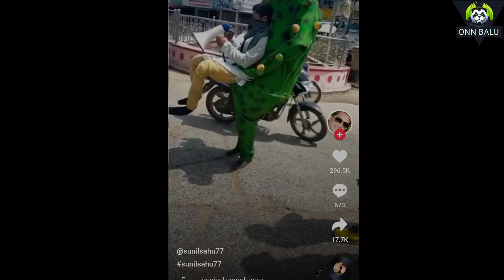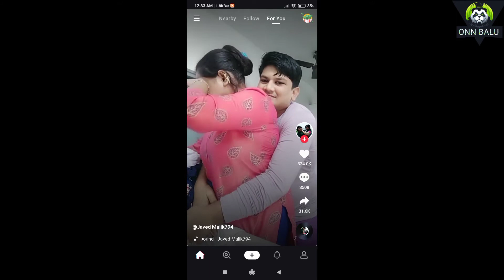HOT GIRLS ROAST VIDEO